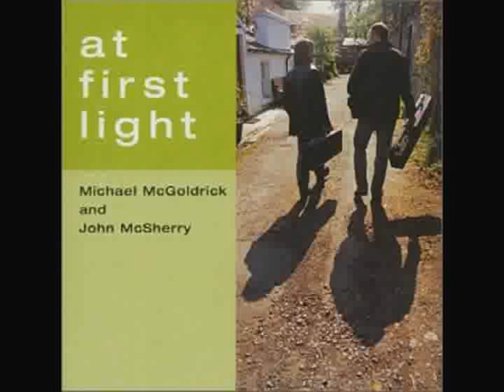Irish Folk Song from Michael McGoldrick and John McSherry